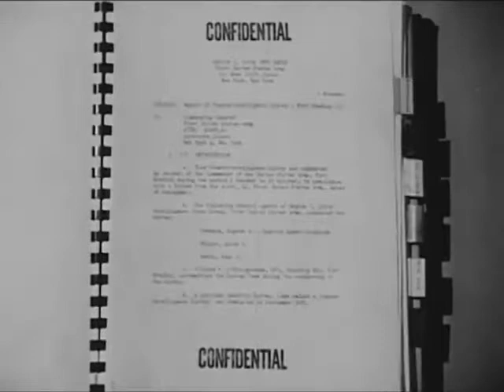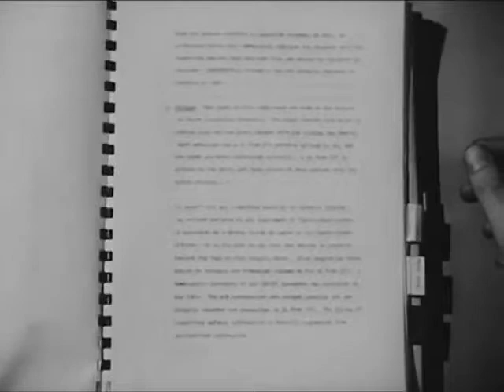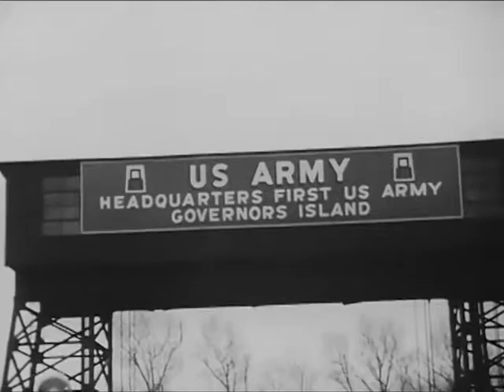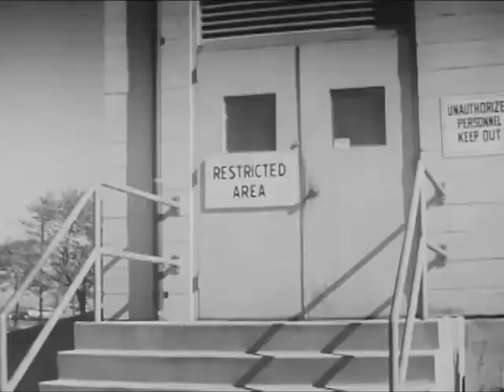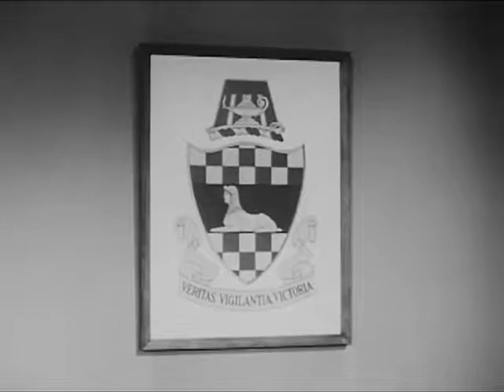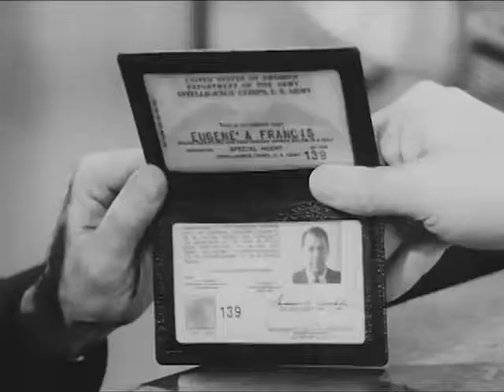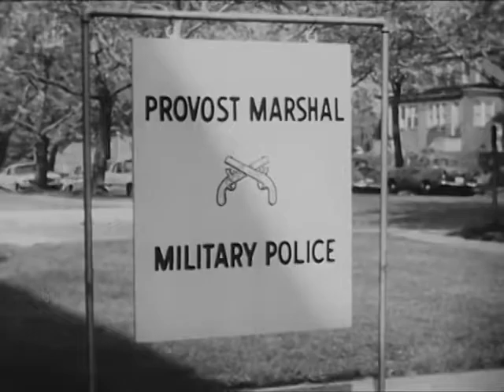Counter Intelligence, 1963 US Army Educational Film